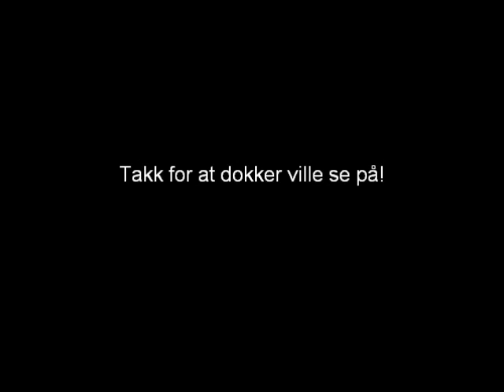Hannah Fra Tana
Sangen Min Drøm av Hanna Fra Tana